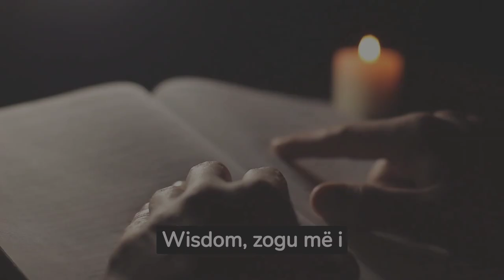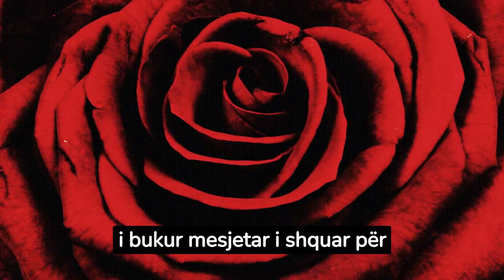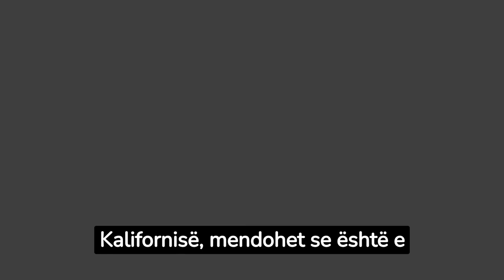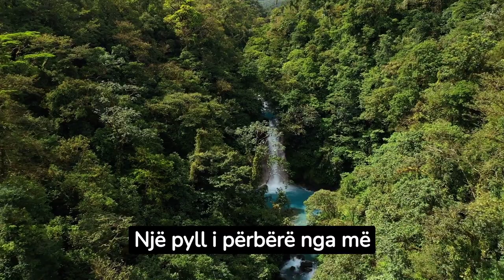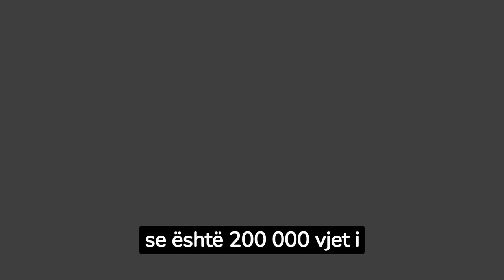Dhjetë gjallesat më të vjetra në Tokë